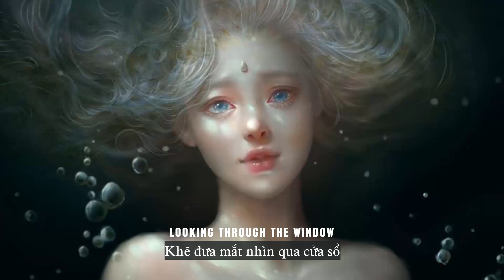Vietsub | Monster - LUM!X, Gabry Ponte | Nhạc EDM Hot 2021 | Lyrics Video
Vietsub | Monster - LUM!X, Gabry Ponte | Lyrics

Monster
How should I feel?
Creatures lie here
Looking through the window
Monster
Creatures lie here
Monster
Creatures lie here
Monster
Creatures lie here
Monster
Monster
Monster
Creatures lie here
Looking through through through
Monster